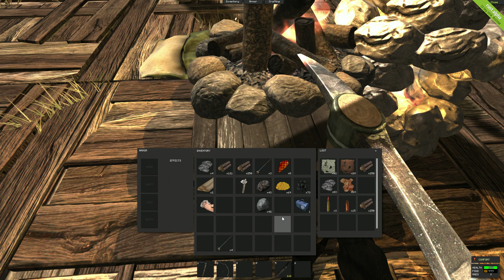Rust Жека Молчанов и Жека Херсон часть 2